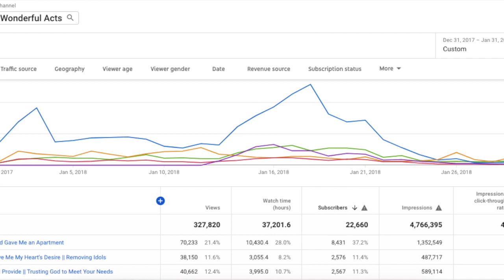HOW I GAINED 23K SUBSCRIBERS IN 1 MONTH (I didn't do what they tell you)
This is my secret to gaining followers. HOW I GAINED 23K SUBSCRIBERS IN 1 MONTH (I didn't do what they tell you)

WATCH THE FULL "RETURN TO JESUS" VIDEO SERIES:

I tell people about the Wonderful Acts of God, if you feel led to give and support, here is how:

Do you have a friend who can use some encouragement? Send them this video!

What did you think about this video? Were you encouraged?

PRAY: Please pray for me as I share God's glory! How can I be praying for you?

Jesus Loves You and Has Great Plans for Your Life! Put your faith and trust in Him today!

Learn more about what it means to be a follower of Jesus with these videos...

May His grace shine upon you and may you be filled with the love and fullness of Jesus Christ,
Alyssa D. Gordon
His Beloved

1 Peter 2:9
Ephesians 3:20-21